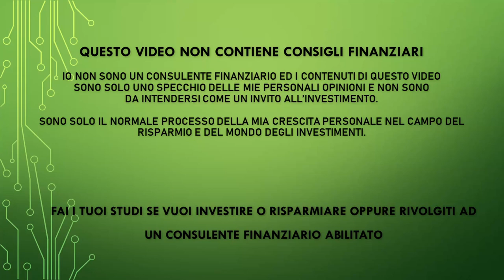Tante novita sul mio canale con nuove rubriche e nuovo palinsesto